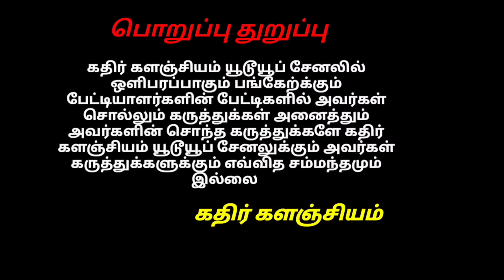கருங்கல்பாளையம் மாட்டுச்சந்தையில் 3 கிர் சினை மாடுகள்,2 ஷாகிவால் கன்று மாடுகள்@KATHIRKALAJIYAM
கருங்கல்பாளையம் மாட்டுச்சந்தையில் 3 கிர் சினை மாடுகள்,2 ஷாகிவால் கன்று மாடுகள்‎@கதிர் களஞ்சியம்

மறுப்பு: இந்த சேனல் எந்த சட்டவிரோத செயல்களையும், இந்த சேனல் வழங்கும் அனைத்து உள்ளடக்கங்களையும் ஊக்குவிக்கவோ அல்லது ஊக்குவிக்கவோ இல்லை.  பதிப்புரிமை சட்டம் 1976 இன் பிரிவு 107 இன் கீழ் பதிப்புரிமை மறுப்பு, விமர்சனம், கருத்து, செய்தி அறிக்கை, கற்பித்தல், உதவித்தொகை மற்றும் ஆராய்ச்சி போன்ற நோக்கங்களுக்காக "நியாயமான பயன்பாட்டிற்காக" வழங்கப்படுகிறது.  நியாயமான பயன்பாடு என்பது பதிப்புரிமை சட்டத்தால் அனுமதிக்கப்பட்ட பயன்பாடாகும், இல்லையெனில் அது மீறப்படலாம்.  இலாப நோக்கற்ற, கல்வி அல்லது தனிப்பட்ட பயன்பாடு நியாயமான பயன்பாட்டிற்கு ஆதரவாக சமநிலையைக் குறிக்கிறது.